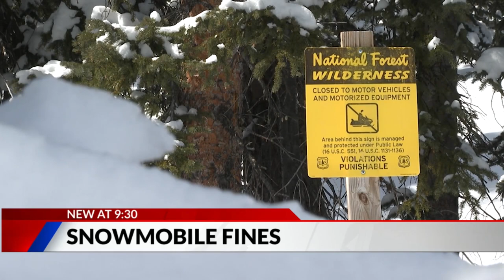Snowmobile fines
Snowmobile patrol searches for those who have gone off the designated trail. Evan Kruegel reports.